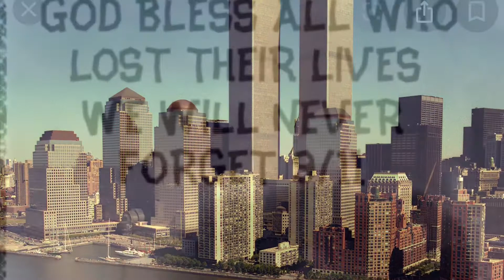9/11 Tribute 🇺🇸🇺🇸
We will never forget this tragic day! Our country will never be the same! Do you remember where you were?? This is for all the people that lost their lives on 9/11/01. God bless America!!! 🇺🇸❤️💙🇺🇸